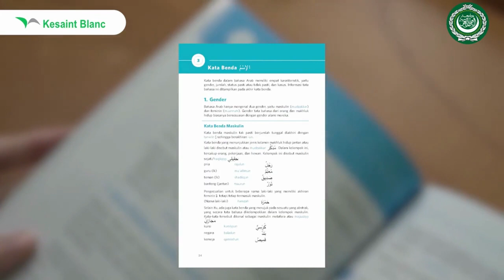Concise Grammar Arabic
Concise Grammar Arabic taeil GanjarDikeroyok ZEROBASEONE_1stFanCon SEOUL BLOOMS WITH ZB1 제로베이스원 Dago Elos BMTH polusi knalpot transportasi Jengkol PLTU idolyfepanaroma Durian Selamat Hari Pramuka duajutaJek ALL AB